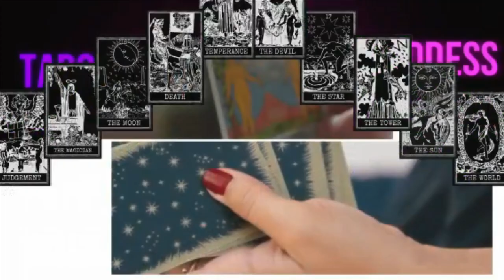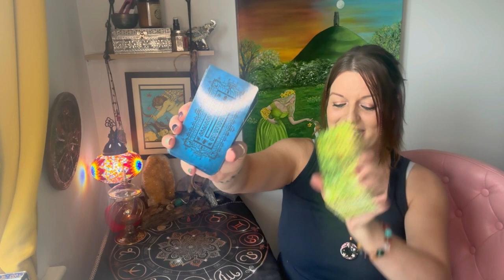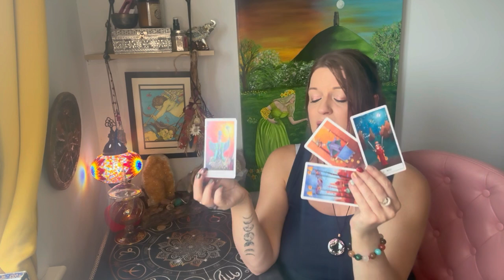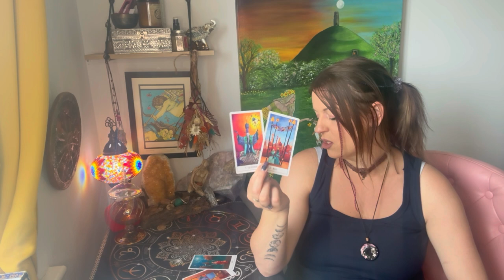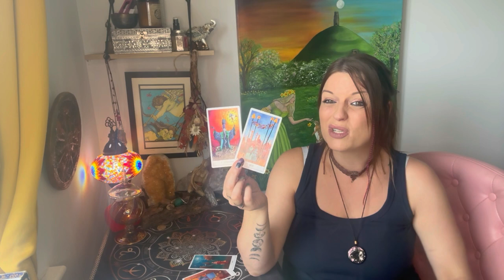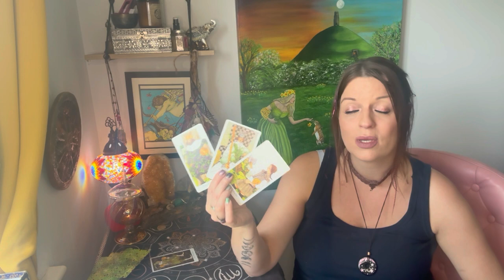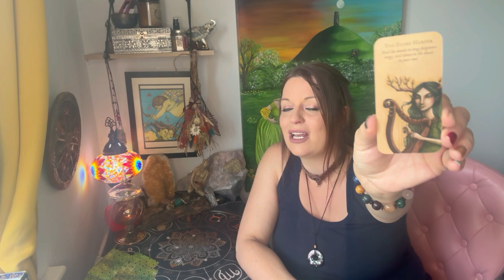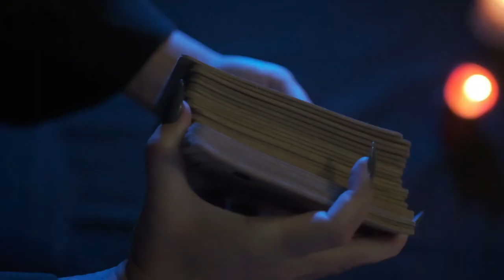What are their next moves ? Tarot card reading !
🔮🪬🧿 Card Readings Timings 🕰️:
Card One: 01:22
Card Two: 7:58